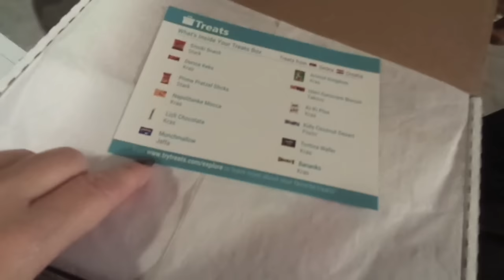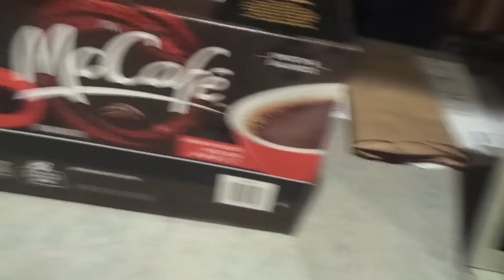Nov 20-22, 2015 Vlog!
On my nails: Kiko 812 with nine Zero Holo All Things over the top

Plaid Shirt (Sorry no longer on the site)
Lucky Brand Sweater
Sam Edelman Boots
Chambray Shirt from Old Navy